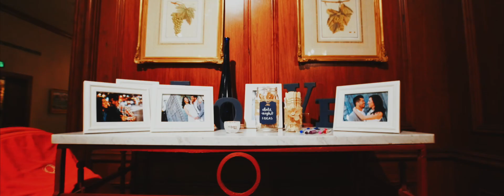Christine and Lee Highlights